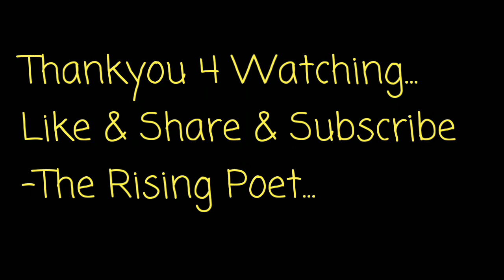Romantic Hindi kavita by Surya Prakash Upadhyay -The Rising Poet open mic event Jaipur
रोमांटिक हिंदी कविता
By Sury prakash Upadhyay
The Rising Poet
(कलम चलने दो)...